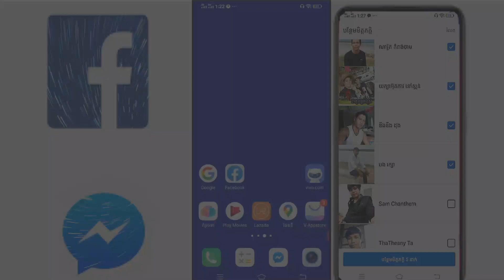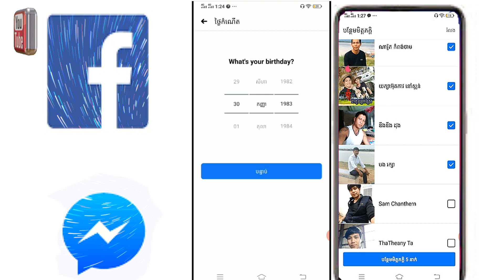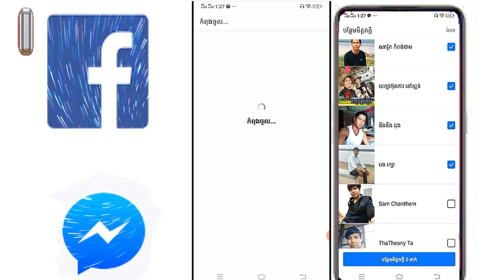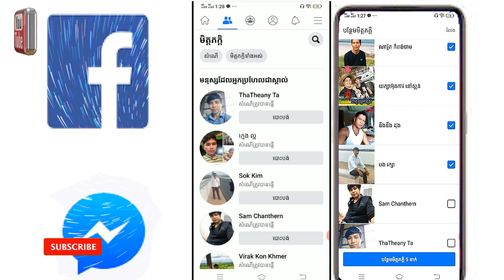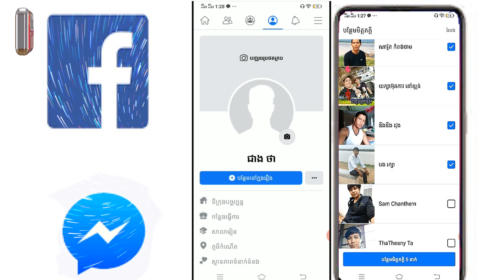បង្កើត facebook ឲ្យច្បាស់ 100% Make facebook 100% clear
បង្កើត facebook ឲ្យច្បាស់ 100% Make facebook 100% clear  សូមស្វាគមន៍បងប្អូនដែលចូលមកកាន់ឆានែលដោះស្រាយ ស្មាតហ្វូន